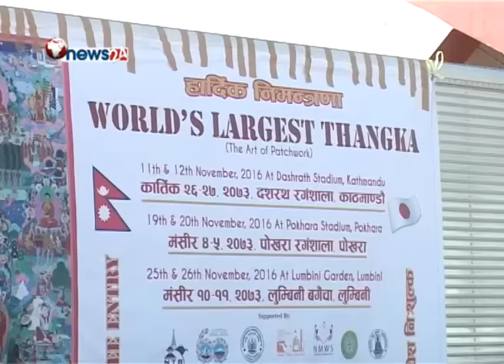भगवान गौतम बुद्धको जीवनीमा आधारित विश्वकै ठूलो थान्का प्रदर्शनीमा - NEWS24 TV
विश्वकै सबैभन्दा ठूलो थान्का कत्रो होला । कस्तो होला यी प्रश्नहरु सबैको मनमा उब्जिन सक्छ । ति सबै प्रश्नको जवाफ र विश्वकै ठूलो थान्का हेर्ने अबसर दिनेछ दशरथ रंगशाला राखिएको थान्काले ।